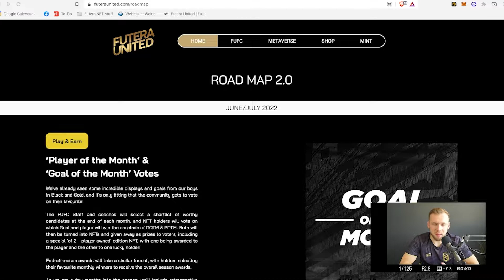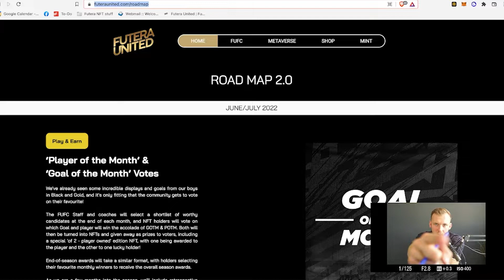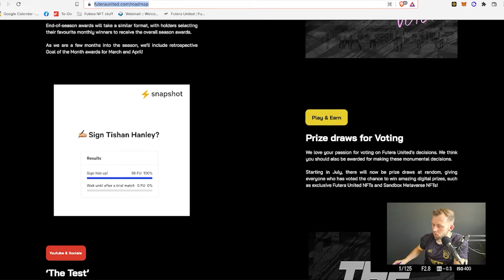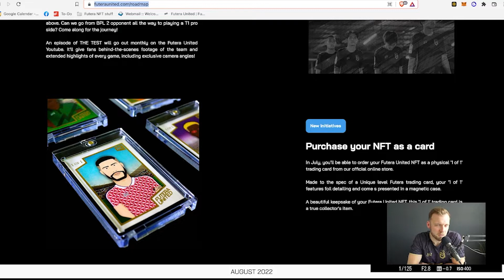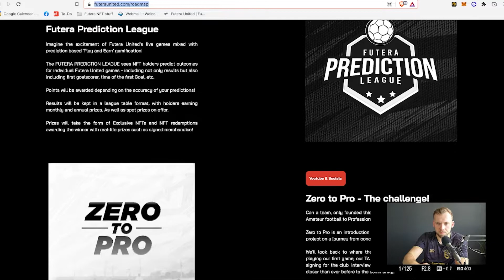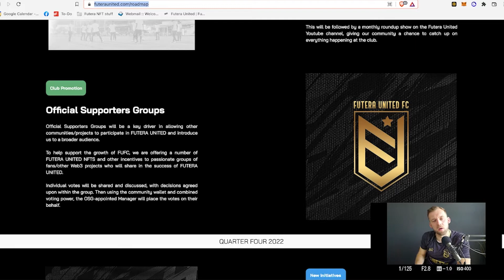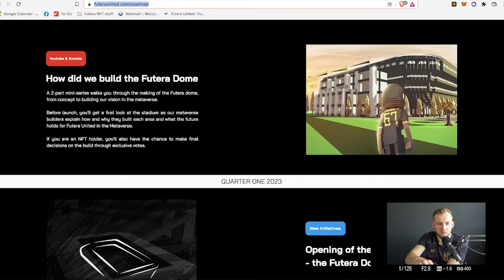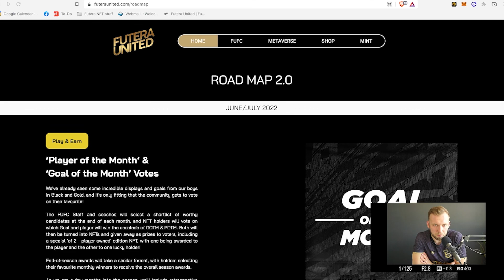ROADMAP 2.0: What's on the horizon for Futera United?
In this video, Community Manager Adam Partington goes into detail on the various elements of our new Futera United Roadmap.

If you're just discovering the project and you're considering minting, this video will show you what we have planned.

We have already achieved so much, launching the world's first Web3 football club and giving our community the ability to make key decisions while also streaming EVERY game around the world (and for free).

Now it's about building upon our early success, the video looks at how we plan to continue to do that with lots of exciting initiatives.